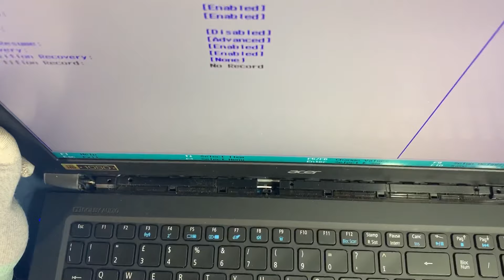Riparazione Mainboard in corto Acer i7 N15W7 Assissnza Disotech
Repair notebook Acer mainboard short !